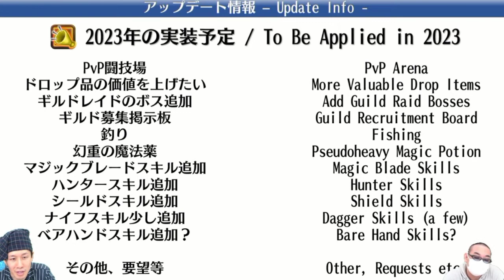Toram Online Upcoming Events February 2023!